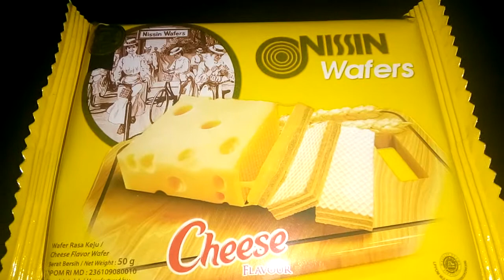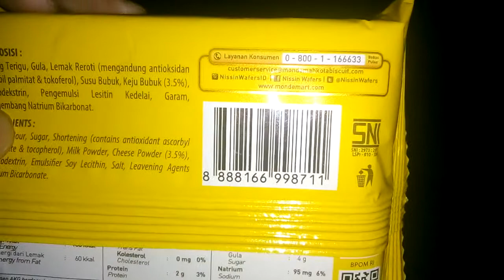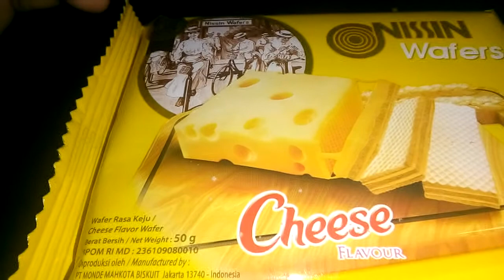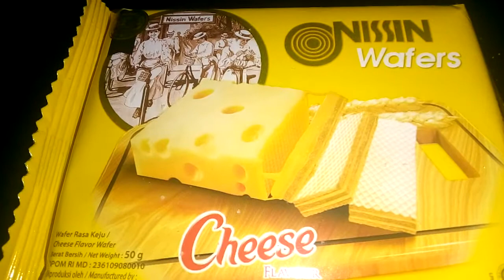Review Produk #178 : Nissin Wafers Cheese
Nissin terkenal dengan produk wafernya, seperti apa rasanya wafer yang satu ini?